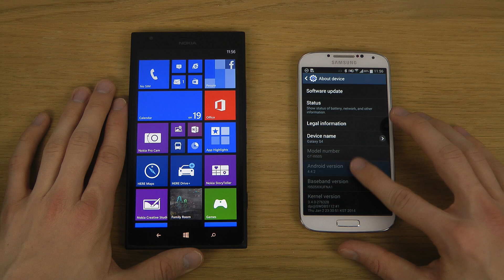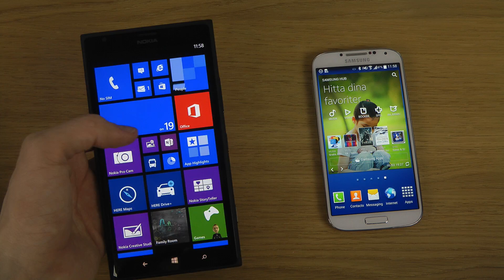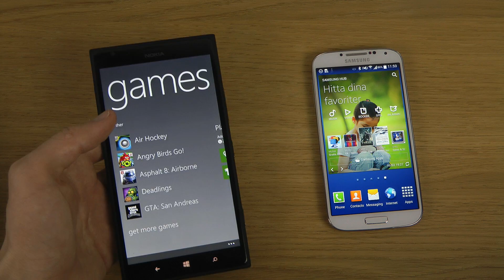Nokia Lumia 1520 vs. Samsung Galaxy S4 Android 4.4 KitKat - Which Is Faster?